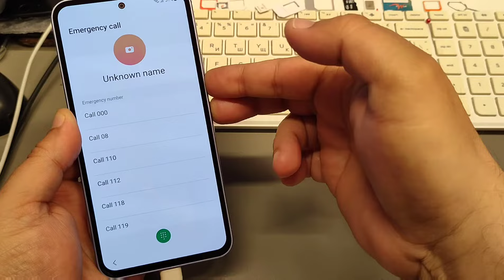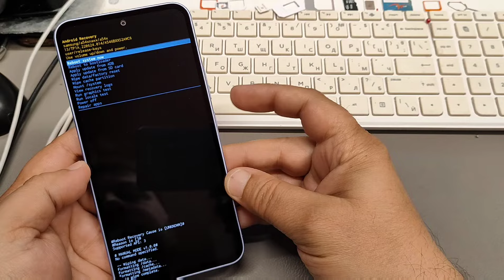Forgot Screen Lock? Samsung A54 (SM-A546B) Delete Pin, Pattern, Password Lock.